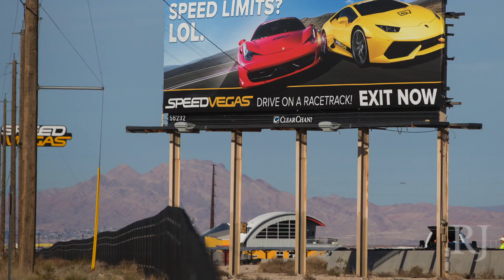Las Vegas News for Thursday, February 16th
1. A motorcyclist has died after a fiery crash in central Las Vegas. Six were hospitalized after the crash around 8:50 pm Wednesday, with three of the four passengers in the 2015 Toyota Corolla suffering minor injuries and the female motorcycle passenger in critical condition. The Corolla was in a left turn lane on westbound Charleston at Arville Street when it began to make a left turn in the path of the motorcycle. The motorcycle braked but hit the Corolla on the right front side.
2. Questions are swirling around a crash at SpeedVegas Sunday that killed two people. It was previously reported that the vehicle in the accident was a Lamborghini Gallardo, but a recently acquired Lamborghini Aventador was the car in the crash. The car arrived at SpeedVegas on February 3rd and was recently issued a recall notice involving an evaporative emissions control system that could result in a gasoline tank fire. It’s unclear if the Aventador was serviced before use to fix the possible problem.
3. Las Vegas police have arrested three people in connection with a sex trafficking case. Darryle Alston, Nicole Judge and Zakeria Arredondo were all arrested for sex trafficking after an 18-year-old escaped her captors from a hotel room at the Palms Friday. According to the arrest report, the victim met Alston at a shopping mall in early February and she complied with Alston’s demands for fear of her safety and the safety of her family.